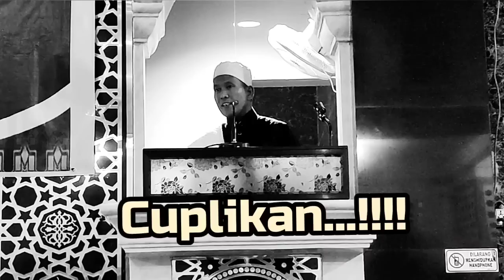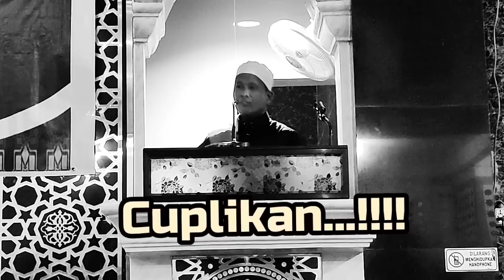CERAMAH BUGIS || Ust. H. LUKMAN HASYIM, S. Pd. I., MA. || NAIYA MASEKE'E ABALA PACCAPPURENNA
CERAMAH BUGIS Dibawakan oleh Ust. H. LUKMAN HASYIM, S. Pd. I., MA. pada acara Peringatan Maulid Nabi Besar Muhammad Saw, di Masjid Nurul Iman Tippulu. Salah satu pembahsannya adalah NAIYA SEKE'E ABALA PACCAPPURENNA